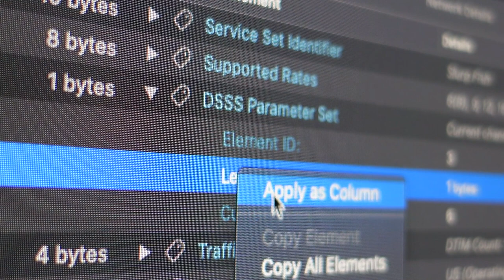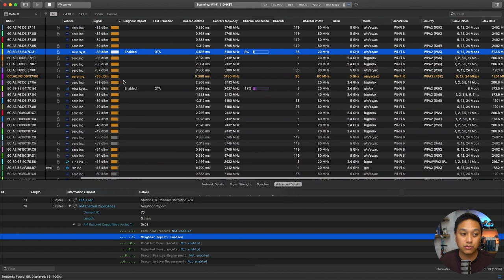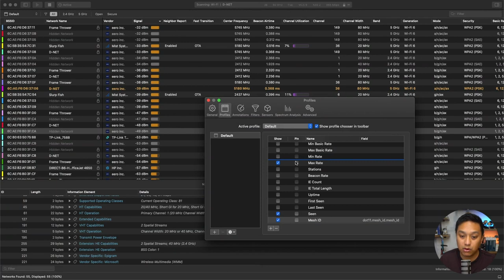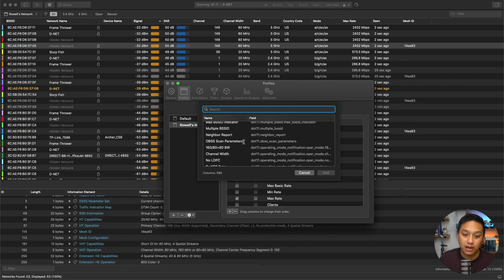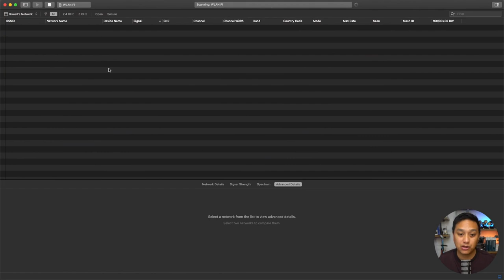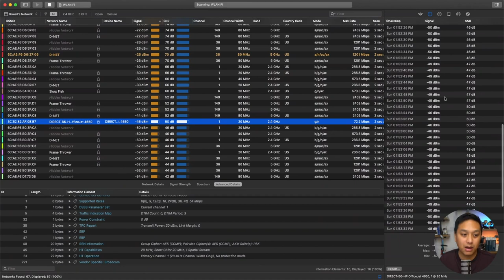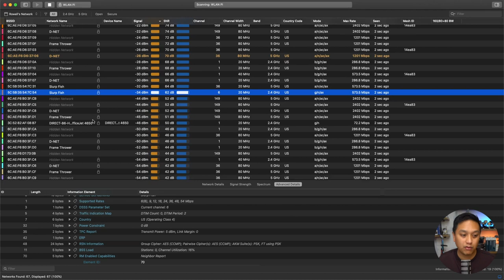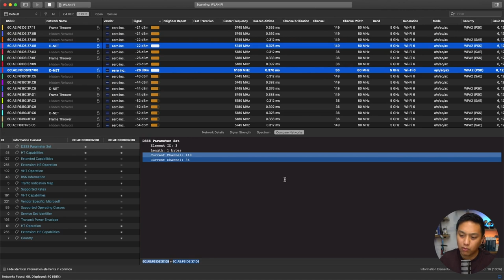The ONLY Wi Fi scanner you NEED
Which Wi-Fi scanner gathers all the details you need of surrounding Wi-Fi networks? Here's why WiFi Explorer Pro 3 is the best app for network scanning, troubleshooting, and basic Wi-Fi analysis. The 5 reasons why you need WiFi Explorer Pro are for columns, profiles, inspectors, external or remote sensors, and network comparison.

00:00  Introduction
0:46 Columns
4:20 Profiles
6:37 Sensors
9:10 Inspectors
12:45 Network comparison

Hi, I'm Rowell. This is my channel about network engineering and wireless, where you can increase your knowledge.

If you want to learn about networking from Cisco, Juniper, Mist, and many other vendors so you can configure and troubleshoot an enterprise network or pass a certification, subscribe to my channel.

- Join me on the Network Junkies Discord Server. I just started this community for beginners and experienced people in network engineering.

My channel publishes videos that focus on configuring network equipment, learning the details of Wi-Fi, and studying for certifications. If that sounds like it could be helpful for you, please join me!